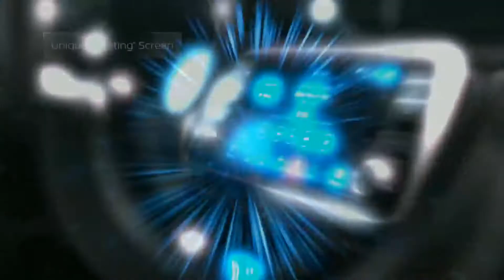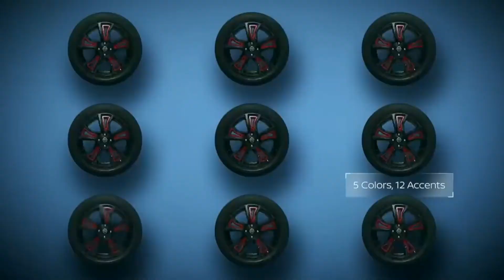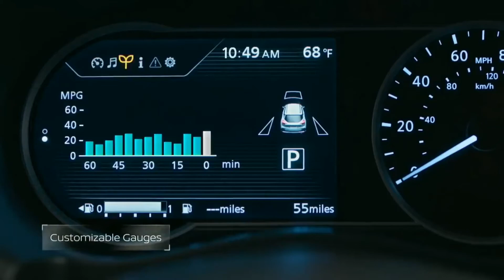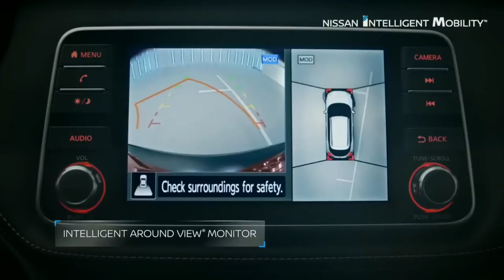2020 - NISSAN KICK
The 2020 Nissan Kicks sits in the top third of our subcompact SUV rankings thanks in part to its ample list of standard features and one of the largest cargo capacities in the class. Its slow acceleration is one of its few negatives.
The 2020 Nissan Kicks's #4 ranking is based on its score within the Subcompact SUVs category. It was a finalist for our 2020 Best Subcompact SUV for the Money award. Currently the Nissan Kicks has a score of 7.8 out of 10, which is based on our evaluation of 24 pieces of research and data elements using various sources.
The Nissan Kicks is a good subcompact SUV. In fact, we named it a finalist for our Best Subcompact SUV for the Money because of its solid combination of quality and value. It boasts outstanding gas mileage estimates, a roomy cabin, and an easy-to-use infotainment system. Some rivals provide nicer cabin materials, though, as well as a more engaging ride.
The Nissan Kicks offers a lot of value for its price, which is below average for the class. This Nissan comes packed with standard safety and technology features, it has a composed ride, and it earns terrific fuel economy estimates. That said, there are other vehicles worth considering before you settle on the Kicks, including the Honda HR-V and Hyundai Kona. Unlike the Kicks, both of these SUVs offer all-wheel drive. Additionally, the HR-V has more-flexible passenger and cargo space than the Kicks, and the Kona has more-powerful engines.
The 2020 Kicks belongs to a generation that began with the 2018 model year. There were no major changes for 2019, but several active safety features became standard for 2020. These include blind spot monitoring, rear cross traffic alert, rear parking sensors, pedestrian detection, lane departure warning, and high-beam assist. Driver drowsiness monitoring is also newly available.
A new Kicks is a good choice to ensure you get the most safety features in your Kicks, but many of these newly standard features were previously optional in older models. You may be able to get a similar Kicks for less money by shopping around.
If you're considering an older model, be sure to read our 2018 Kicks and 2019 Kicks reviews to help make your decision. Also check out our Used Car Deals page to learn about savings and discounts you can find on used vehicles.
We’ve analyzed 24 Nissan Kicks reviews, as well as performance specs, interior dimensions, fuel economy ratings, and more, to give you all the information you need to make a smart car-buying decision.
This 2020 Kicks review incorporates applicable research for all models in this generation, which launched for the 2018 model year.
U.S. News & World Report has been reviewing cars, trucks, and SUVs since 2007, and our Best Cars team has more than 75 years of combined automotive industry experience. To remain impartial, we do not accept extravagant gifts from automakers, and an outside source handles our advertising.

Check out our U.S. News Best Price Program for great savings at your local Nissan dealer. You can also find excellent manufacturer incentives on our Nissan deals page.
The Kicks features a well-constructed interior, but Nissan's use of hard plastics prevents it from looking and feeling as nice several class rivals.
The Kicks has an above-average amount of cargo space for a subcompact SUV. There's 25.3 cubic feet of room behind the rear seats and 53.1 cubic feet with the rear seats folded down. However, the rear seats don’t fold completely flat, which might make it harder to stow bulkier items.
The Kick's standard infotainment system features easy-to-use physical climate and audio functions as well as intuitive touch controls. Standard features include a 7-inch touch screen, a six-speaker audio system, three USB ports, Bluetooth, and Siri Eyes Free. Available features include a NissanConnect infotainment system, Apple CarPlay, Android Auto, an eight-speaker Bose audio system, and satellite radio.
A 122-horsepower 1.6-liter four-cylinder engine powers the Kicks. It's paired with a continuously variable automatic transmission (CVT). This vehicle is good for commuting in stop-and-go city traffic, but it takes a while to get up to highway speeds.
The 2020 Nissan Kicks is a good value in the subcompact SUV class thanks to its low price and generous features list. It also offers great fuel economy and a large amount of cargo and passenger space. Some rivals are quicker to accelerate, however, especially at high speeds.
Don’t just take our word for it. Check out comments from some of the reviews that drive our rankings and analysis.